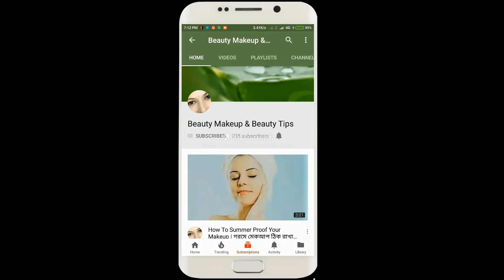মাত্র ১ঘণ্টা সময় ব্যয় করে কোঁকড়ানো চুলকে সোজা করার জাদুকরী টিপস।Straight & Silky Hair At Home